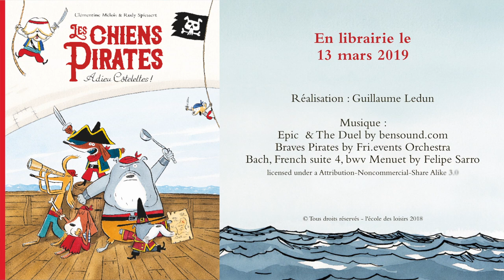Les chiens pirates - Adieu Côtelettes !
un album de Clémentine Mélois et de Rudy Spiessert